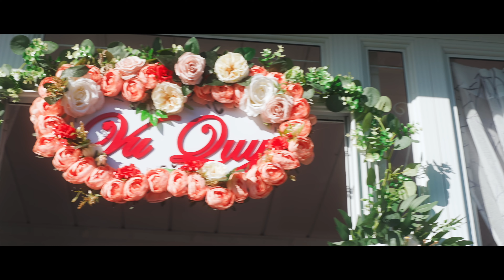Tina Vo + Alvin Tien | The traditional Vietnamese Wedding